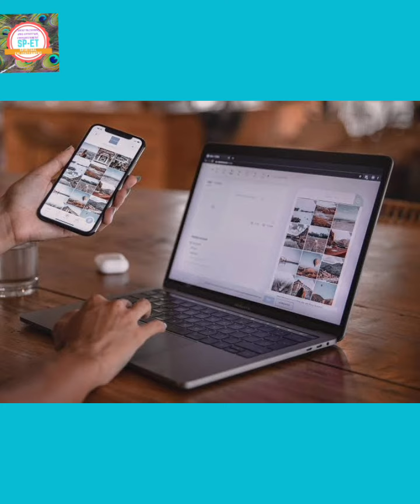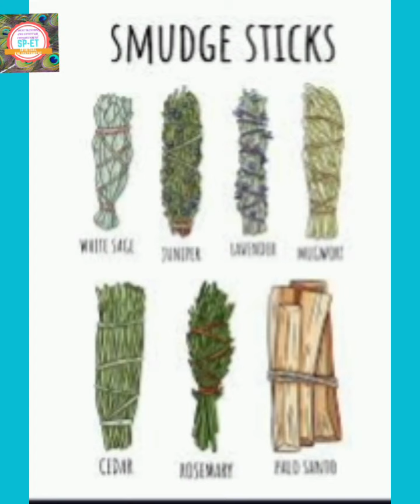How to make your aura strong/अपनी औरा को प्रभावशाली कैसे बनाएं/aura